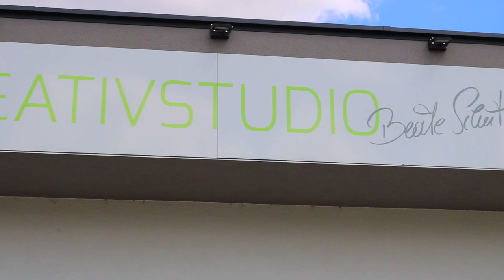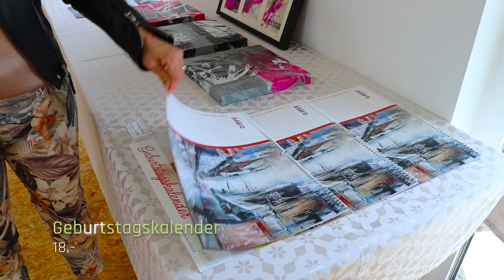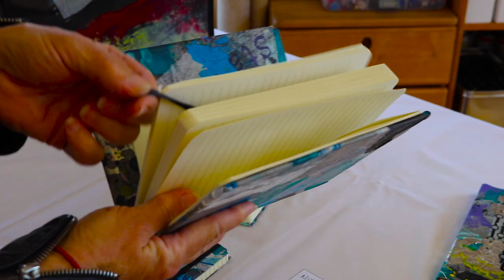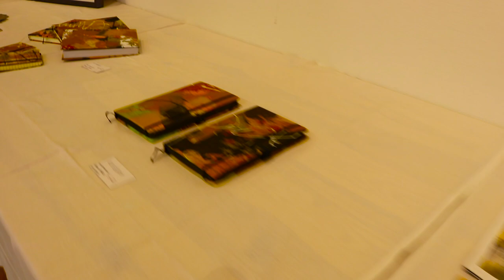Virtuelle Frühlingsausstellung 2020 | Kreativstudio Beate Schütz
Da meine Frühlingsausstellung 2020 nicht stattfinden konnte, fand heuer eine virtuelle Vernissage statt. Viel Spaß beim Betrachten meiner Werke.